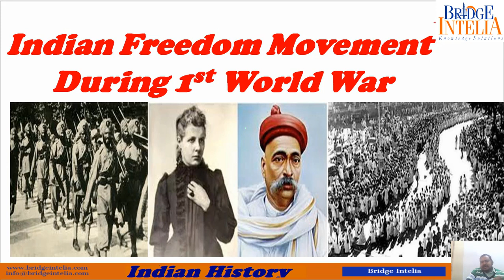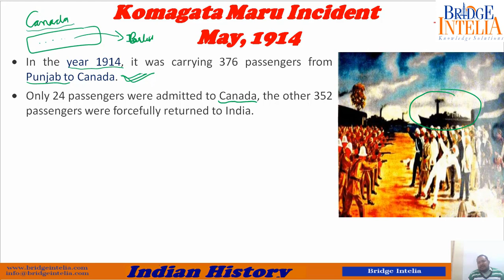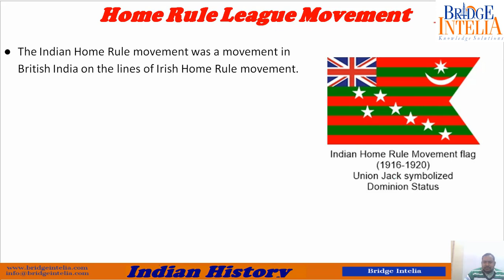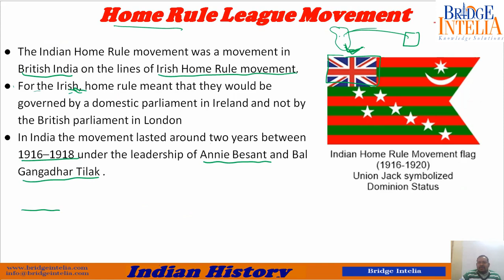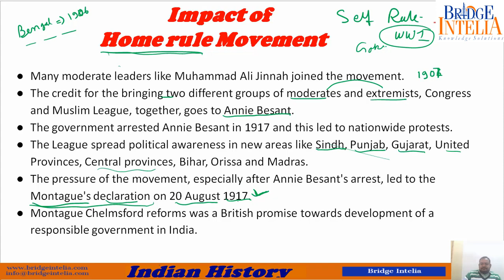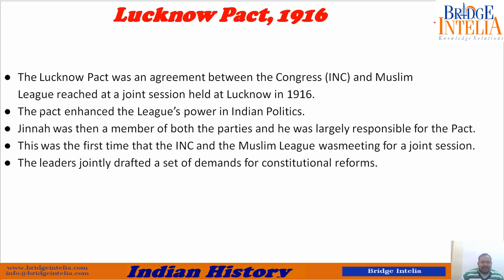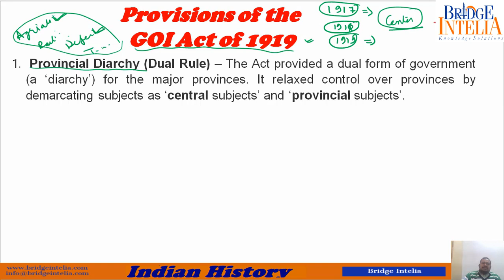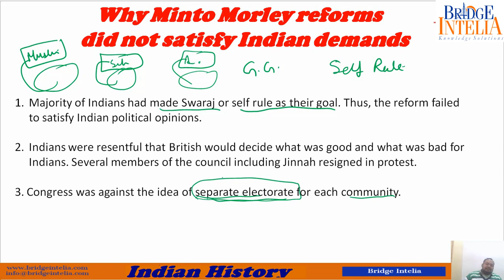Freedom Movement During WW1